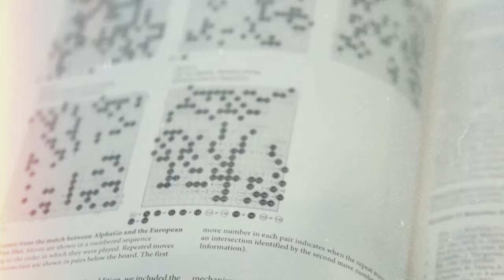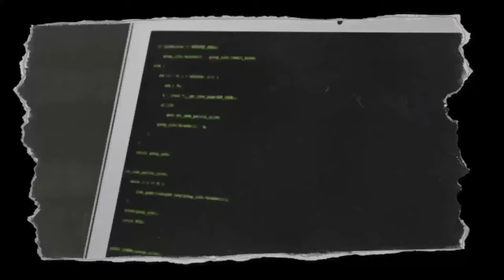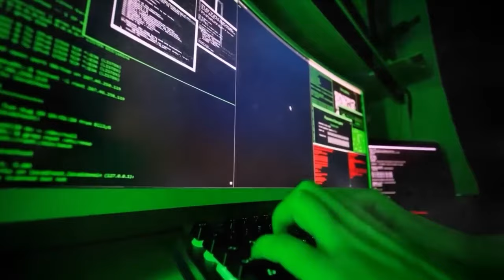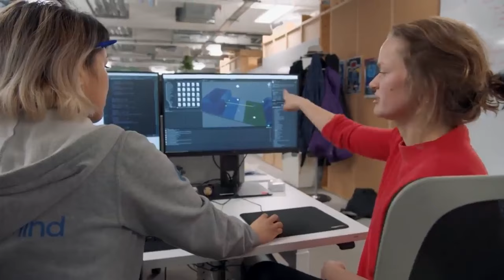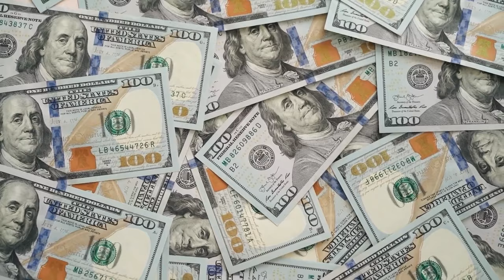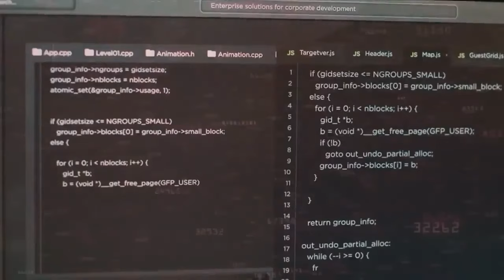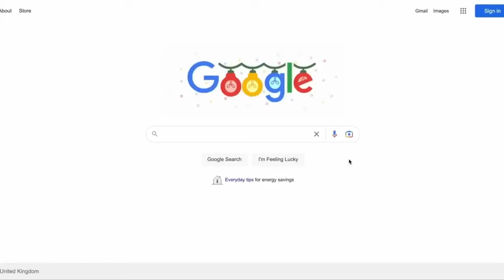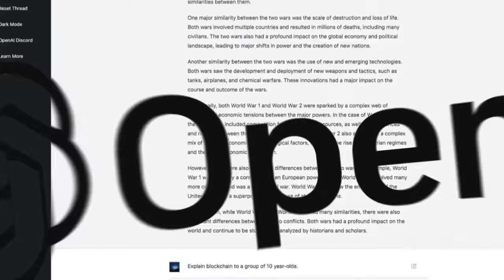Google’s Secret Weapon In The AI Arms Race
The untold story of the AI genius powering Google's secret weapon in the AI arms race. This video reveals how Demis Hassabis, a chess prodigy turned AI pioneer, is spearheading Google's advancements through his brainchild DeepMind. Learn how DeepMind's revolutionary AI achievements like AlphaGo served as a "wake up call" to Big Tech, and paved the way for transformative technologies we interact with daily.

Discover the incredible journey of Demis Hassabis, from chess mastery in childhood, to pioneering video games, to earning multiple degrees at Cambridge, MIT and Harvard, all to prepare him for his life's mission of advancing artificial general intelligence. Find out how Google acquired DeepMind for over $650 million and why this proved to be a strategic masterstroke in the AI race against competitors like Microsoft.

With exclusive insights into DeepMind's groundbreaking innovations across Google products and services, this video provides a rare look inside Google's AI ambitions. See how DeepMind's merger with Google Brain creates an AI supergroup under the leadership of Demis Hassabis himself. Will DeepMind's new Multimodal AI surpass capabilities of ChatGPT? Can Google outpace Microsoft's AI investments? Learn why this chess prodigy turned AI trailblazer holds the key to Google's future.

Maximise your AI industry knowledge with this in-depth profile of Demis Hassabis and DeepMind's growing impact. If you're fascinated by the pioneers shaping the AI revolution, this video delivers an insider perspective you won't find elsewhere!